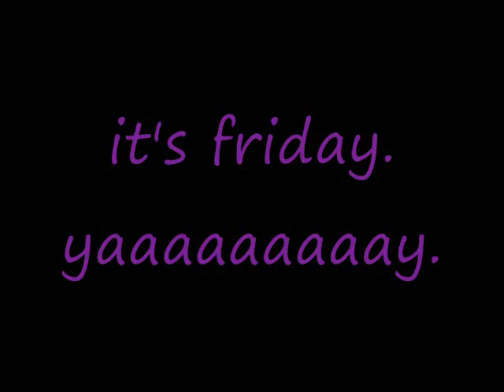1/9: Courteni is tired and tardy.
it's 12:32EST.